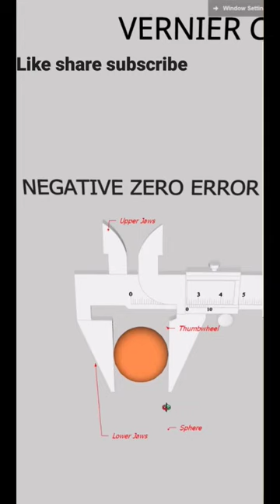To find diameter of the sphere by using Vernier Caliper with negative error.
At the end of the video in the board its Negative error

XI Physics Maharashtra state board
Physics Practical std 11th
Vernier Caliper
To find diameter of sphere using Vernier Caliper
The Vernier Caliper has negative error
(1)To find the diameter of the sphere
place the sphere between the lower jaws
(2)Hold it firmly between the two jaws
than
(3)Take MSR main scale reading (It is the reading on main scale upto the zero of the Vernier scale)
(4)than note down the VSD vernier scale division (it is that division on vernier scale which coincides with any of the main scale division)
(5)than find VSR vernier scale reading
VSR=VSD x L.C
(6)than find Total reading= MSR + VSR
(7)than find corrected reading= Total reading - negative error in
Corrected reading=T.R - (- Z)
                                = T.R + Z
The corrected reading gives diameter of the sphere

Musician: @iksonmusic